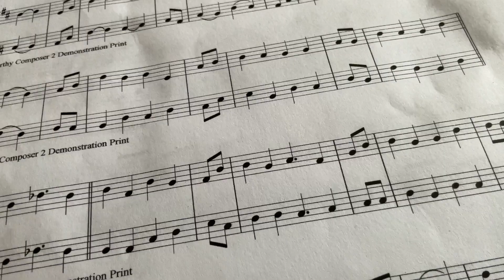Sean Steele and Sean Steele wolf band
Sean Steele and Sean Steele wolf band  1984 Olympics gold medal 🥇 winner 1 years ago today @songwritingcontestnews-nn3gd @SeanSteele-zk4gu